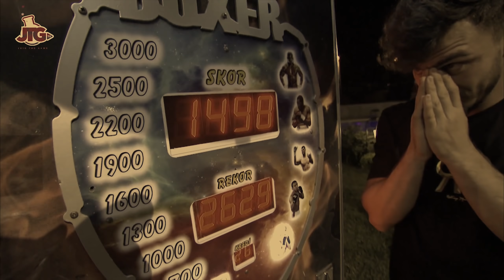House Of Gamers - Deli Mi Ne Veda Klibi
House of Gamers'da Veda Gecesi. HOŞÇAKAL DELİ Mİ NE

House Of Gamers ilk sezonundan itibaren öncelikle gamer izleyicinin sonrasında da genel izleyicinin de beğenerek izlediği, her sezonunda birbirinden ünlü ve Türkiye'nin en çok sevilen ve takip edilen Twitch yayıncıları, Youtuber'larının yarışmacı ve konuk olarak yer aldıkları, TV'deki formatlara benzeyen ama tamamen dijital izleyici için tasarlanmış bir yarışma formatıdır. Şimdiye kadar 3 sezon gerçekleştirilmiş, her sezonunda rekorlar kırmıştır.

JTG Hakkında:

İzleyici açısından bakıldığında, JTG, yeni ve orijinal, eğlenceli, seyir zevki yüksek ve maksimum kaliteye sahip format ve içerikler üretir. Markalar açısından bakıldığında ise, marka, mecra, influencer ve izler kitle dörtgenindeki tecrübe ve bilgi birikimi sayesinde – başta konvansiyonel mecralardan erişilmesi her geçen gün zorlaşan Millennial’lar olmak üzere – çapı gün geçtikçe büyüyen gamer hedef kitleye doğru şekilde örülmüş projelere entegrasyon yoluyla erişme imkanı sağlar.